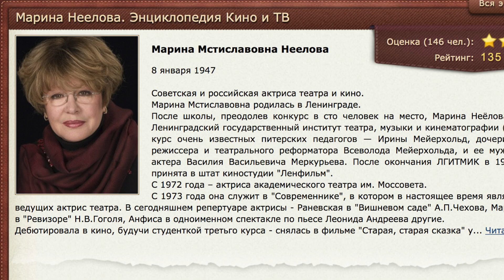GS4170 Что почитать, посмотреть. Апрель 2019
Находить единомышленников- очень важно для успеха!
Прошлый стрим- назвала негативным. Зачем нам с вами нужно общение
Наталья пригласила на 2 платформы
Ролик записан за день до смерти моего мужа.